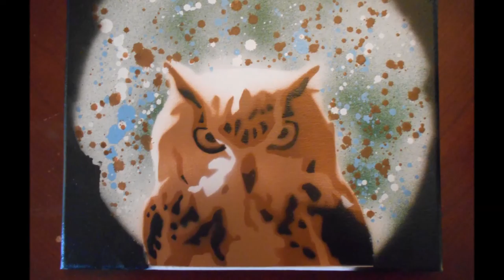Owl Multi Layered Spray Paint Art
A painting of an owl made using spray paint and stencils.